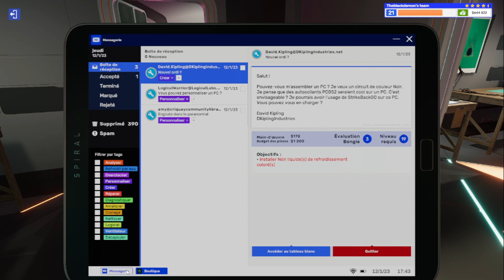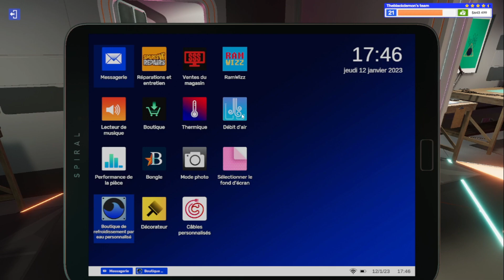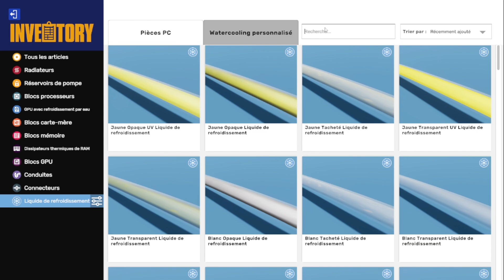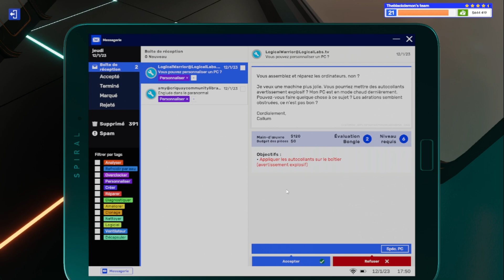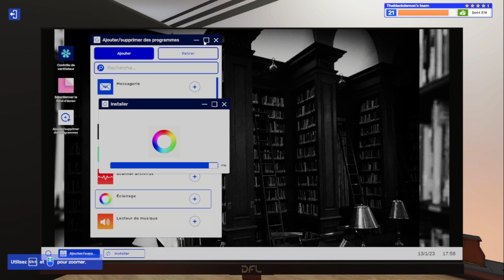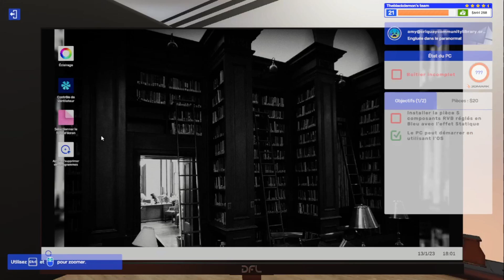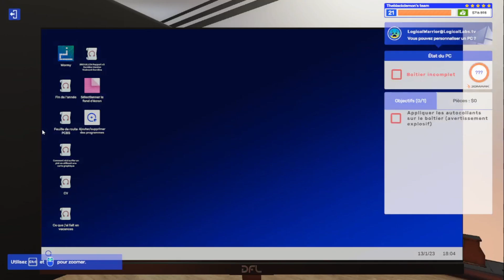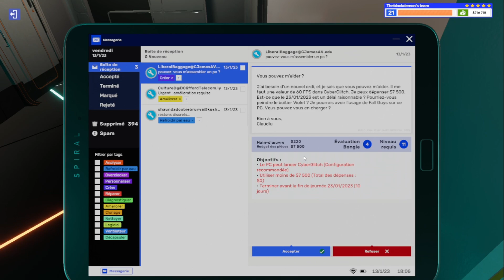[Let's play] PC building simulator 2 : épisode 45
Développez votre empire et passez au niveau supérieur en apprenant à réparer, assembler et personnaliser des PC. Découvrez une simulation encore plus riche, un mode carrière amélioré et de nouvelles fonctionnalités de personnalisation puissantes. Utilisez des pièces réalistes de plus de 40 marques de matériel informatique pour construire le PC ultime dont vous rêvez.